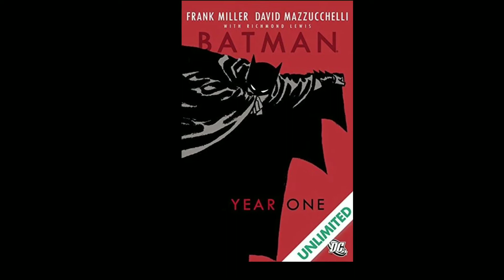THE BATMAN 2021: All you need to know | Explained in Bengali | BongNerd Explains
About : in this video i coverd some updates about DC s upcoming TheBatman2021 movie . In this movie we will see RobertPattinson as

batman2021 movie details

Robert Pattinson as Batman

Catwoman

Riddler

The Joker

Two Face

Penguine

Mic : Mezire 3.5 mm clip mic

Earphones : MI Basic